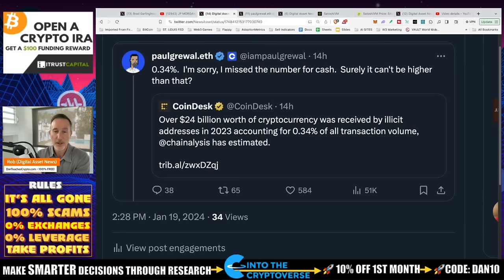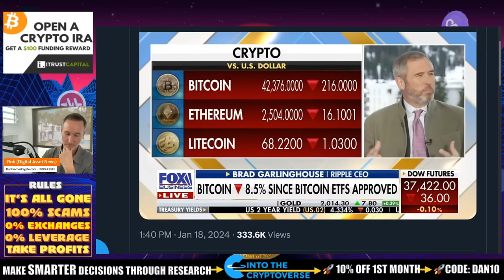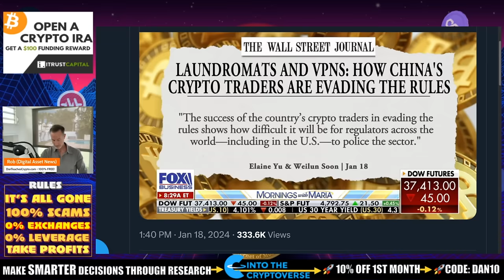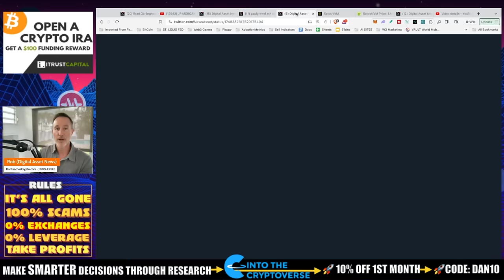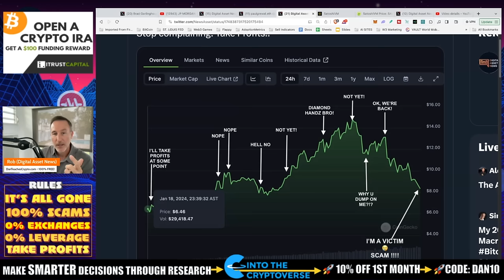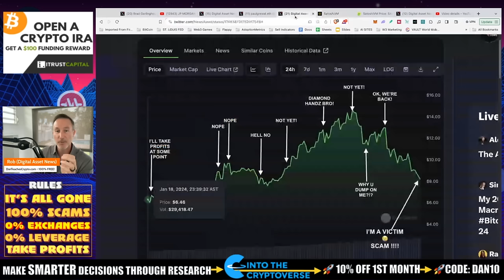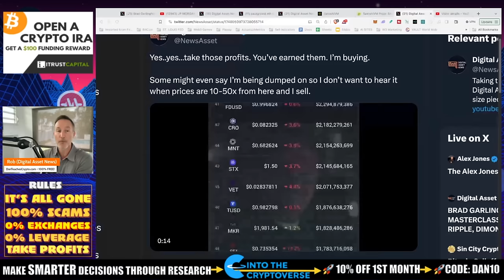BRAD GARLINGHOUSE GIVES A MASTERCLASS ON FOX. RIPPLE, DIMON & BITCOIN ETF.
Ripple's Brad Garlinghouse gives an absolute MASTERCLASS on how to deal with FUD from the higher ups. This was a pleasure to watch.

SATOSHI VM (I'll be investing and dumping on you so you better take profits!!)

●▬▬▬▬▬▬CELSIUS/VOYAGER TIMELINE▬▬▬▬▬▬▬●

0:00 - Market Recap | Topics Overview
2:04 -

●▬▬▬▬▬▬CRYPTO ESSENTIALS▬▬▬▬▬▬▬●

●▬▬▬▬▬▬▬▬FOLLOW D.A.N.▬▬▬▬▬▬▬▬▬▬●

●▬▬▬▬▬▬▬▬STRATEGIES▬▬▬▬▬▬▬▬▬●

●▬▬▬▬▬RECOMMENDATIONS▬▬▬▬▬●